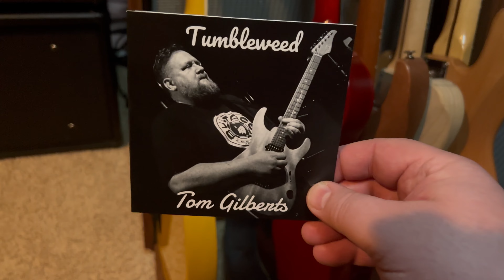Tumbleweed has arrived!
Picked up new album 'Tumbleweed' today.  Shout out to Brian Foxworth, Dave Captein and Timmer Blakely for all of their excellent parts.  Thanks to producer Terry Robb and Dennis Carter for his mad engineering skills.  It looks and sounds fantastic.